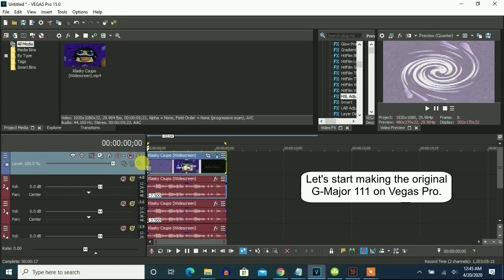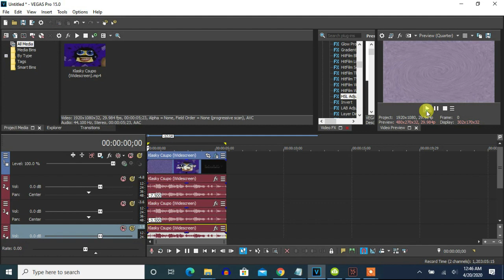How To Make G-Major 111 On Vegas Pro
Edited on ‎Friday, ‎August ‎21, ‎2020, ‏‎2:39:54 pm

Let's make the original G-Major 111 on Sony Vegas Pro. This was the original G-Major 111 that the search engine could have given us. It was made on September 2, 2017 on KineMaster.

Effect by ImJaylonEaster Gaming

Klasky Csupo in G Major 111 (FIXED)